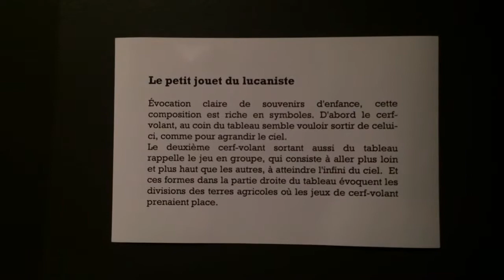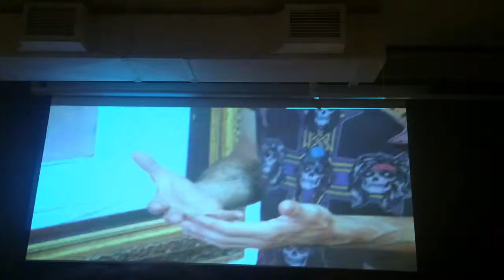Vlog #61: Dominic Besner's art exhibition | Debbie Bee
The one where we attend an art exhibition & I am left feeling awkward. Ever been to a place where you felt, well, out of place?

xoxo, Deb

Follow my Snaps Snaps @daconcreteRose
Wanna Periscope?

Miuzak: Ralf Gum Take me to my love (feat. Monique Bingham).